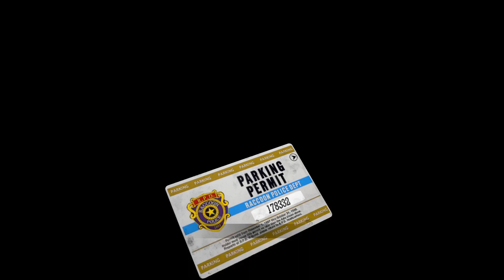Resident evil 2 ep.7